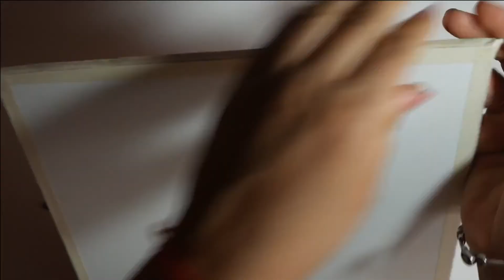golden or black color painting clay painting mural painting/acrylic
hi friends my name is meena
welcome to my my channel

easy waterfall landscape painting tutorial for beginners step by step
painting a landscape in oil episode
iron scrubber painting technique /painting deep in the woods easy creative
how to draw nature scenery of water fall
best painting from wast
crafty hand
35 simple painting techniques every can do in 5 mint craft idea
best out of wast
wall decoration from card bord
best out of wast newspaper craft
amazing bonsai painting clay painting
best out of wast craft  ideas
wall hanging
daily challenge /easy art /easy craft easy painting  /power lines at sunset painting
one stroke painting for beginers -day
simple drawing techniques
joy of art clay craft ideas
31 cool craft with clay and concrete